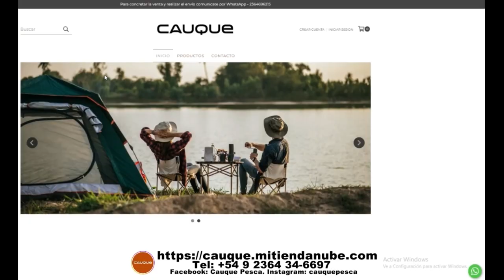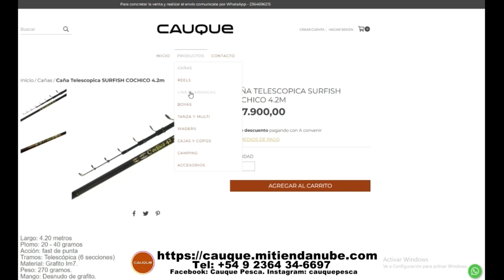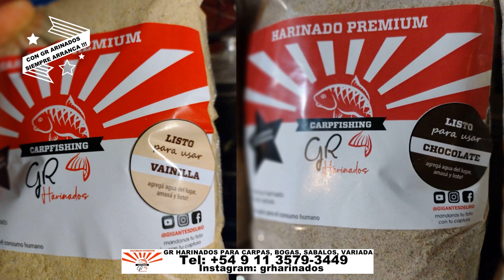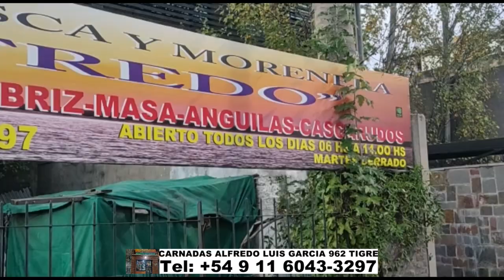DELPESCADORTV505. MATUNGOS EN PLAYA HONDA - RIO DE LA PLATA ZONA NORTE